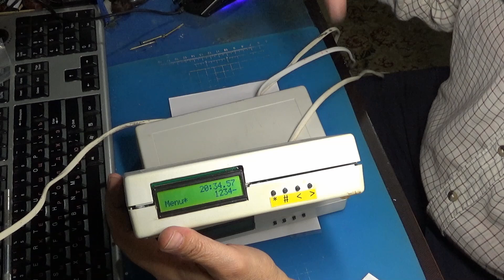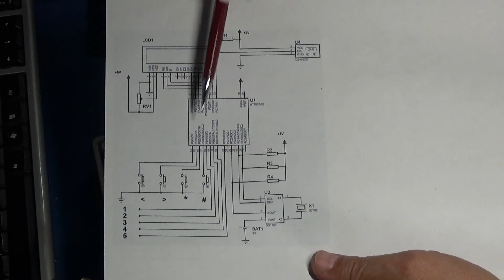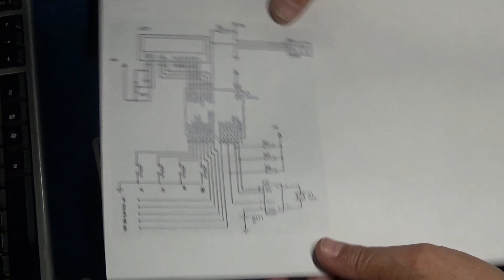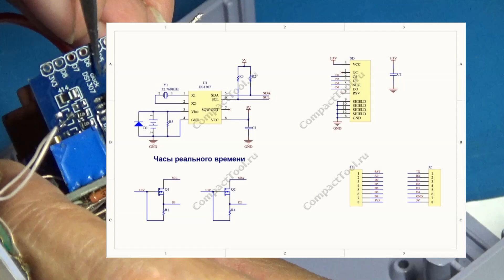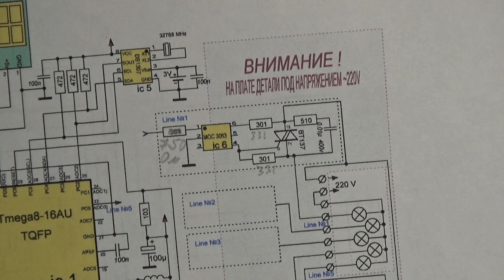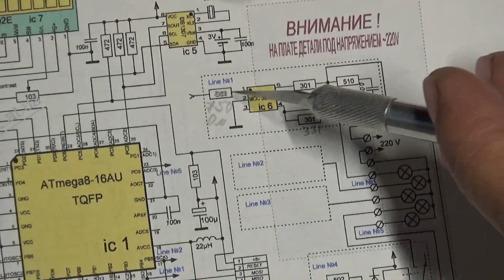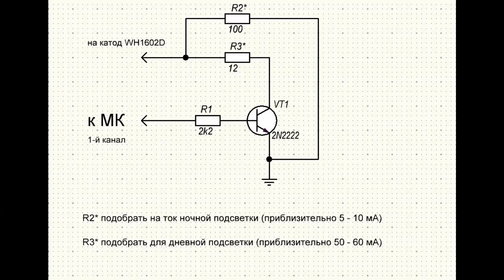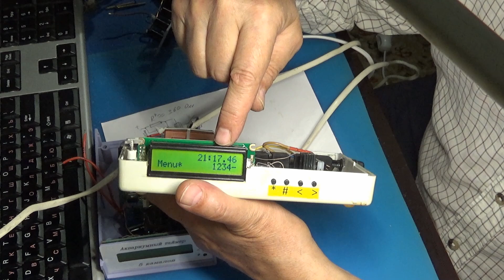Аквариумный таймер на 5 каналов / МНОГОКАНАЛЬНЫЙ СУТОЧНЫЙ ТАЙМЕР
МНОГОКАНАЛЬНЫЙ СУТОЧНЫЙ ТАЙМЕР
- часы
- управление до 5-ю независимыми каналами нагрузки
- до 9 моментов включения и отключения для каждого канала
- дискретность установки времени для события - 1 минута
- бонус: термометр.

Если вам интересен и полезен мой канал, и вы ждёте от меня новых видео, то прошу оказать посильную для вас помощь. Ваши 10-20-30 рублей очень сильно помогают!
Мои реквизиты:
BTC: 18XBXt8D18nHt6qjG2GEsEtWRsPwrQLvtg
Toncoin: EQAUockcpEfnqn3_TW7uzhrA9TFsuPqbWHkI501ciV4VDgmA